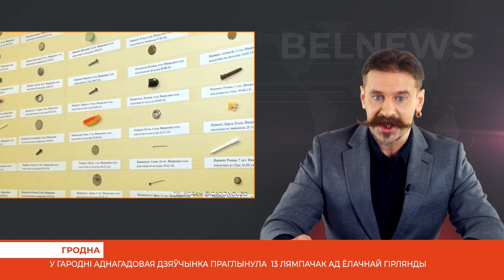Минск будет сотрудничать с оккупированным Севастополем. / BelNews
– Вооруженный конфликт захватил Эквадор. Число погибших возрастает. В эпицентре уличных боев могут быть беларусы. Что говорят в МИДе?

– В Минске закрывают “Володарку”. Что собираются сделать со зданием СИЗО №1 и, главное, какова дальнейшая судьба его заключенных?

– Раскрыто жестокое преступление 14-летней давности. Кто в далеком 2009-м убил молодую девушку-кассира в Заводском районе Минска и за что?

–  Память о единственном дне в истории Беларуси решили пустить с молотка. На онлайн-аукционе продают часы “Луч” посвященные визиту Билла Клинтона.

00:11 Анонс выпуска.
00:47 Приветствие.
01:03 МИД Беларуси призвало воздержаться от посещения Эквадора.
02:19 Минск будет сотрудничать с оккупированным Севастополем.
03:07 Еврокомиссия призвали Google и Meta к помощи в продвижении материалов независимых СМИ из Беларуси.
03:57 Пропагандисты предложили признать Европейский Гуманитарный Университет экстремистской организацией.
04:51 В Минске закрывают СИЗО №1 на Володарского.
05:50 Родители-садисты из Слуцка обжаловали приговор в Верховном суде.
06:42 В Беларуси побит рекорд потребления электроэнергии.
07:29 В Подмосковье без отопления и света остались тысячи жителей.
08:46 Режим продолжает преследовать и задерживать родственников политзаключенных.
10:07 В Добруше осудили почти всю “агроэлиту” района.
11:47 В Минске спустя 14-ть лет удалось раскрыть жестокое убийство.
12:48 На аукцион выставили наручные часы “Луч”, посвященные Биллу Клинтону.
13:52 В Гродно годовалая девочка проглотила сразу 13-ть лампочек от елочной гирлянды.
14:50 Карнавальное шествие  “Берестейские сани” в этом году планирует по-настоящему удивить гостей и участников.
15:10 Прощание.

Вялiкi дзякуй за прагляд ❤️